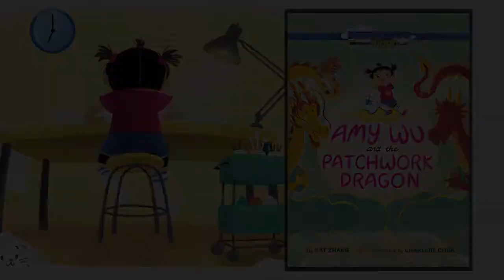Amy Wu and the Patchwork Dragon - Trailer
Amy Wu must craft a dragon unlike any other to share with her class at school in this unforgettable follow-up to Amy Wu and the Perfect Bao.